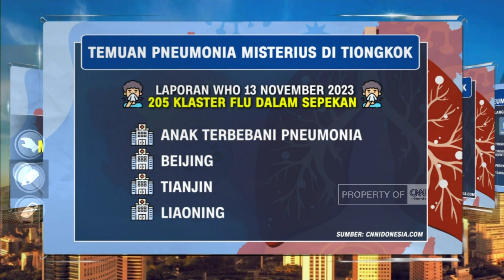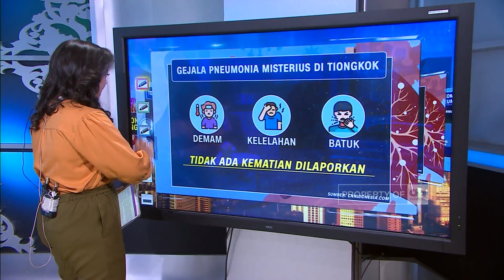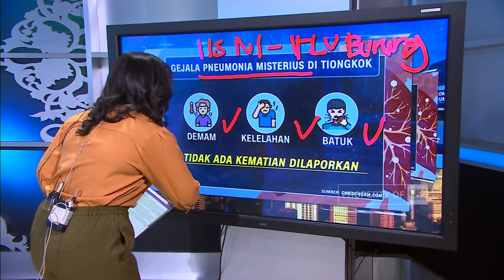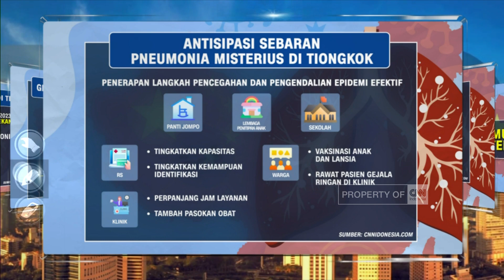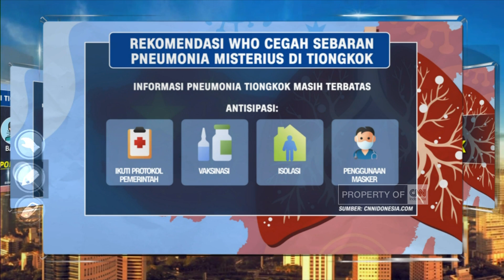Berikut Data Terkini tentang Pneumonia Misterius di Tiongkok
Saat ini di Tiongkok telah menghadapi kasus pneumonia misterius yang menyebabkan anak-anak harus dirawat di rumah sakit. Lonjakan penyakit pernapasan itu telah membebani sistem layanan kesehatan tiongkok. Tak cuma itu, penyakit ini juga memicu kekhawatiran global atas kemungkinan ancaman pandemi baru, sama seperti yang terjadi Covid-19 beberapa tahun lalu. Lantas, apa saja sejauh ini yang dapat kita ketahui soal temuan pneumonia Tiongkok itu? Berikut datanya yang kami himpun dari laman CNN Indonesia Dot Com.